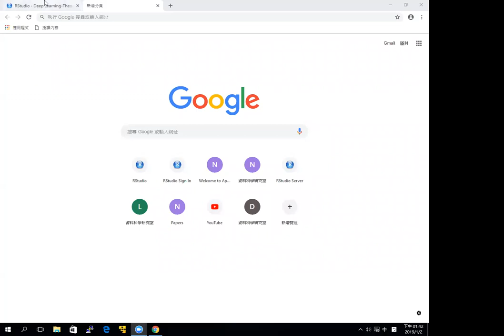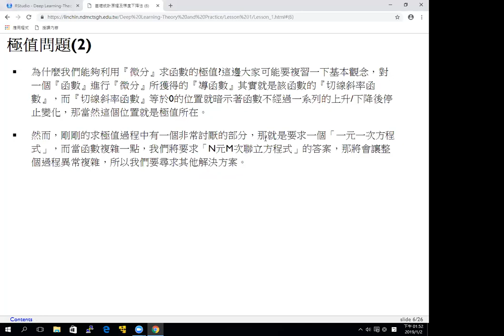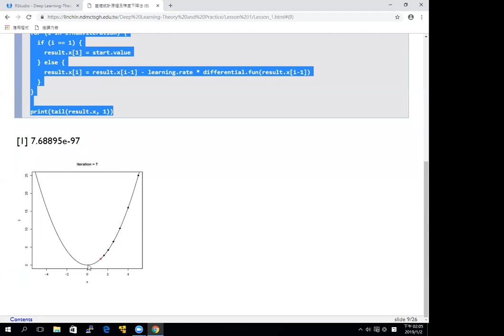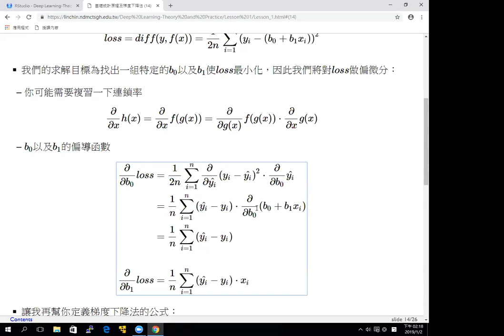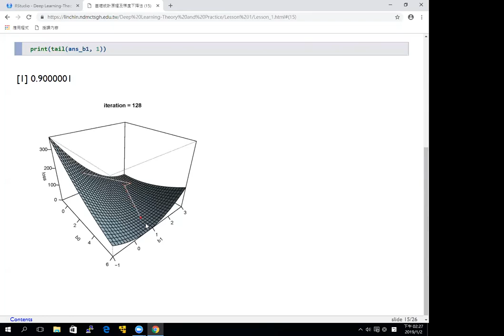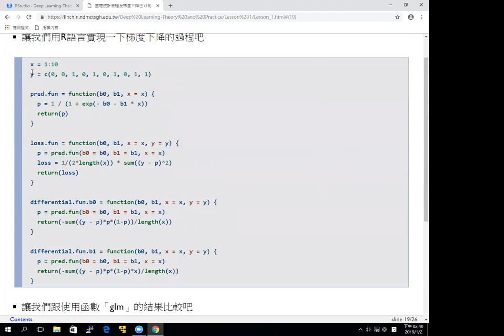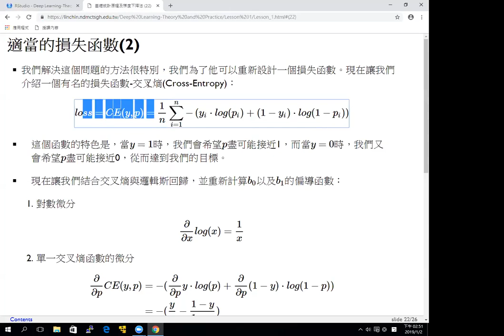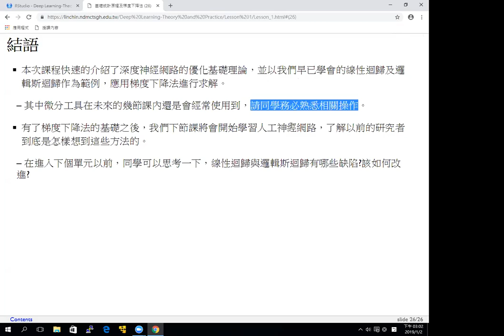深度學習理論與實務-第一課 基礎統計原理及梯度下降法